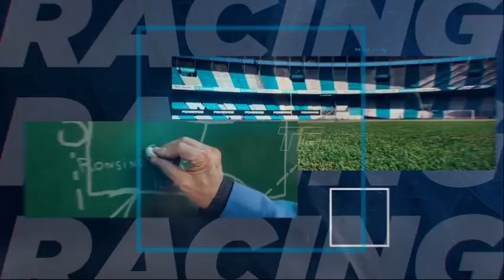Racing Online: Desde el Cilindro 21.08.2023 ¡EN VIVO!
Los lunes y viernes, de 18 a 19, disfrutá Desde El Cilindro. Con la conducción del Tano Coccimiglio y gran equipo.